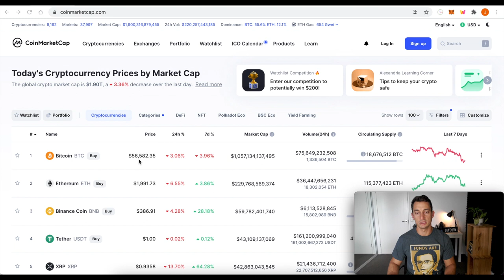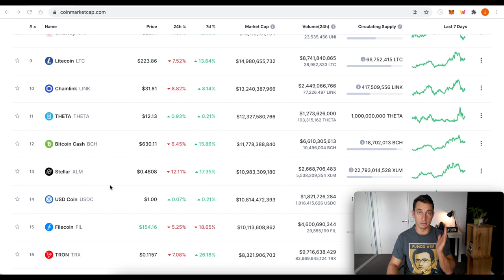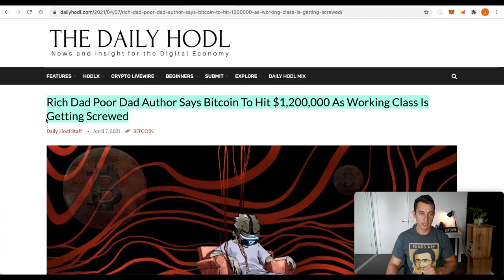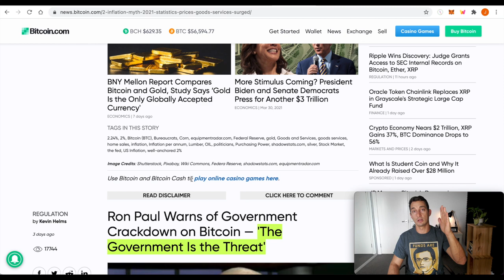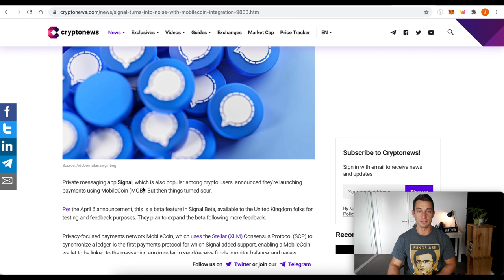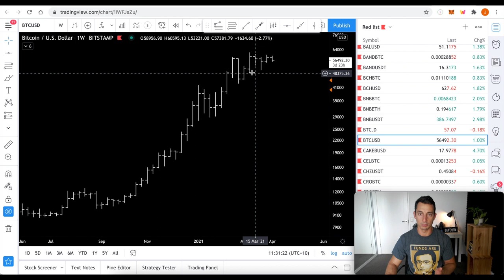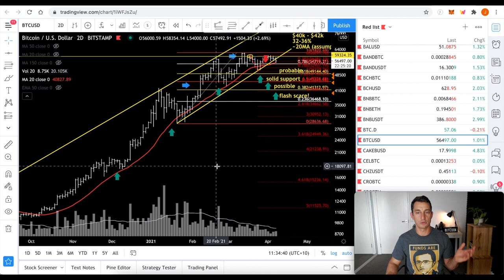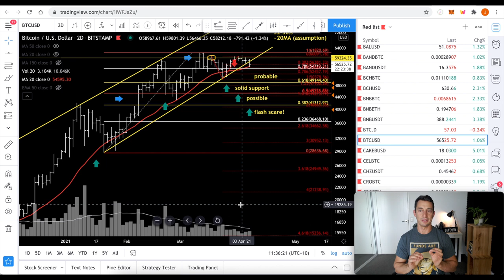Is Bitcoin Going to Crash or Surge? Hidden Crypto Indicators for a Crypto Market Crash!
Watch this video if you’d like to understand how to read the Bitcoin and Cryptocurrency markets time cycle and price zones. In today’s video, we explain what is going on with Bitcoin and crypto today after the market crash and what to do over the next 1-4 weeks.

Altcoins, including all the '10X NFTs Gems' have been smashed over night. So, we look to Bitcoin to shine a light on the cycle.

⏰ Timestamps ⏰
00:00 FUNDS ARE S.A.F.U.
01:30 Bitcoin & Crypto News
13:09 Bitcoin Technical Analysis